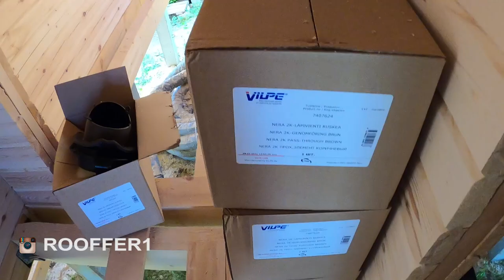Кровельные работы Утепление мансарды Монтаж металлочерепицы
В этом видео мы показываем обзор объекта, на котором мы выполняем кровельные работы, такие как:
1) Утепление мансардной кровли
2) Монтаж металлочерепицы
3) Установка элементов вентиляции
На утепление кровли мы используем, утеплитель урса терра, скатная кровля, это плита в рулоне, сразу толщиной 200 мм, дальше поперек еще будет дополнительно 50 мм. в общей сложности 250 мм, утепления.
В качестве пароизоляционной пленки используем, дельта рефлекс, с обязательной проклейкой стыков и примыкания.
На стропильную систему, сверху используем мембрану дельта макс, так же с обязательной проклейкой всех стыков и примыкания. Под контрбрус укладываем уплотнитель шаубанд.
Дальше устанавливается шаговая обрешетка из обрезной доски 150*25 и модульная металлочерепица - Грандлайн, квинта уно с покрытием велюр. Модульная металлочерепица, мы считаем, одним из лучшим вариантом металлической кровли.

00:00  Обзор утепление мансарды
03:56  Обзор укладки кровельной мембраны
05:15  Шаг обрешетки под металлочерепицу
06:19  Обзор вентиляции Вилпе
08:12  Чем резать металлочерепицу
09:41  Обзор монтажа металлочерепицы